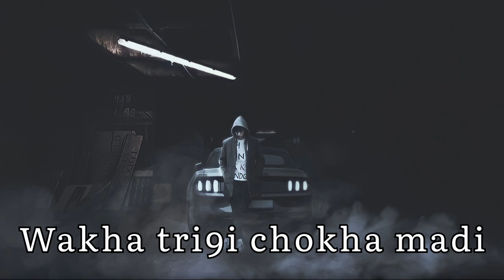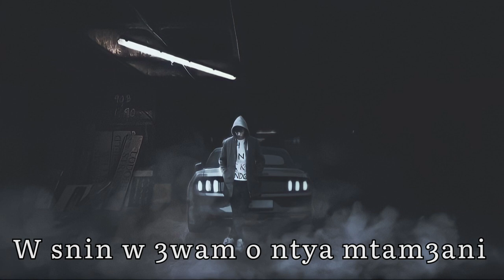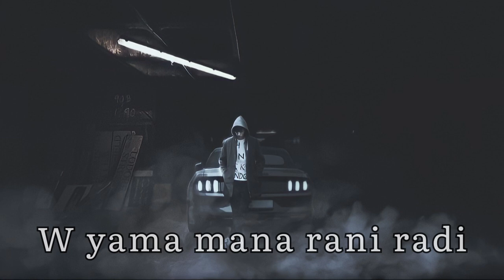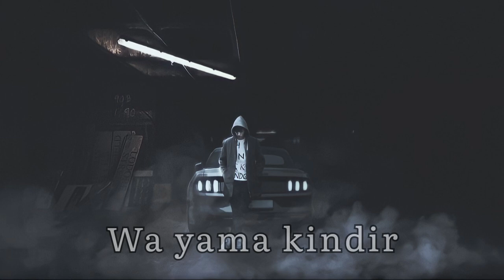MA3IZ - MATBKICHI بطيئة [S L O W E D + R E V E R B]